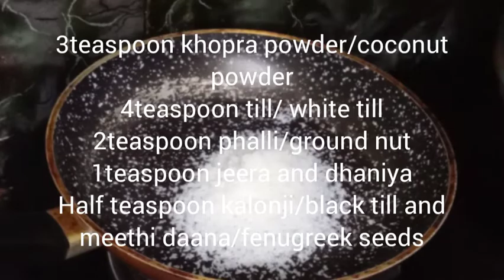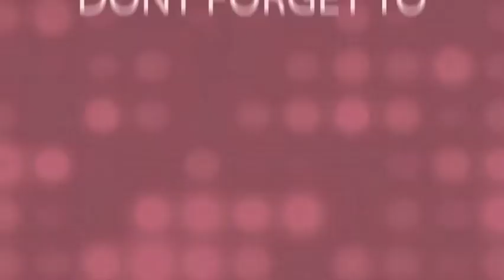Hyderabadi bagare | Baigan | Brinjal curry | Egg Plant curry | Hyderabads famous bagare baigan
brinjal/baigan
red chilli powder
haldi powder
ginger garlic paste
khopra powder
till
dhaniya powder
jeera
salt
curry leaves
coriander leaves
tamarind pulp
onion
kalonji
meethi daana
phalli

# hyderabad ka famous bagare baigan#
eggplant curry#
famous dish#
# bagare baigan#